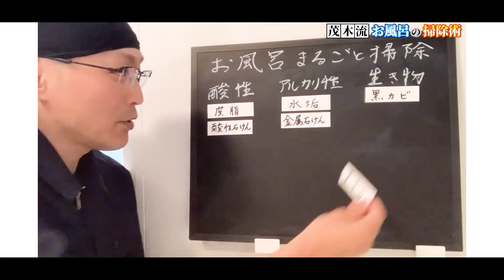【効果絶大】排水口掃除にキッチンハイターを活用する裏技伝授！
今回はキッチンハイターを使ってお風呂の排水口を掃除する方法を、実際に掃除をしながら出来るだけ分かりやすく解説をしております。

【目次】
00:00 はじめに
01:10 自作ブラシの作り方
04:01 パーツ類の掃除
06:51 排水口内の掃除
08:37 黒カビにペーパー湿布
10:30 パーツ類の除菌消臭
12:37 掃除後の様子
15:12 おわりに
18:05 エンディング

▼洗って使えるペーパータオル

▼キッチンハイター600ml

①人気お掃除動画ベスト5